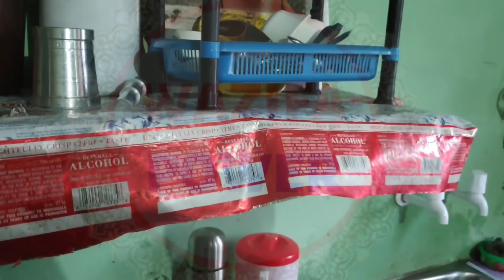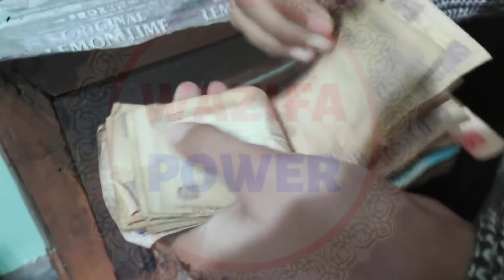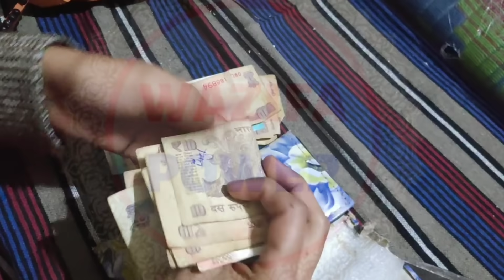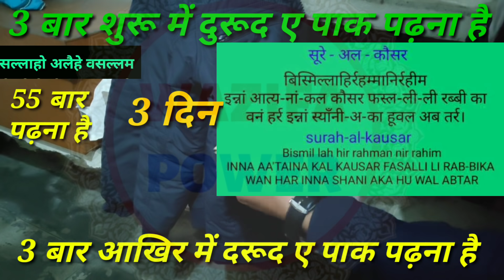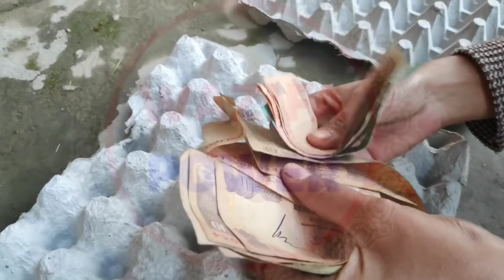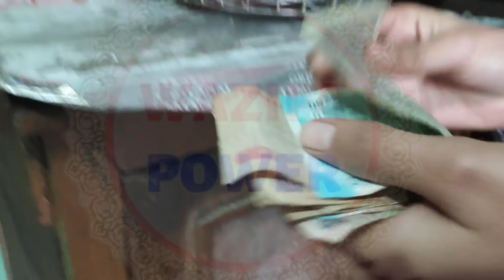मालदार होने का वज़ीफ़ा || maldar hone ki dua || dolat mand hone ka wazifa || qarza || money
Wazifapower.com

अमीन
अल्लहाहुम्मा अमीन

अल्लहा हाफिज